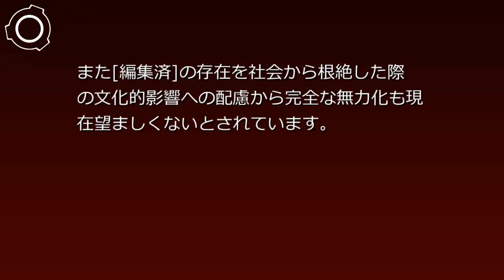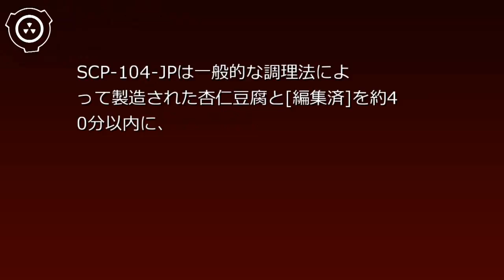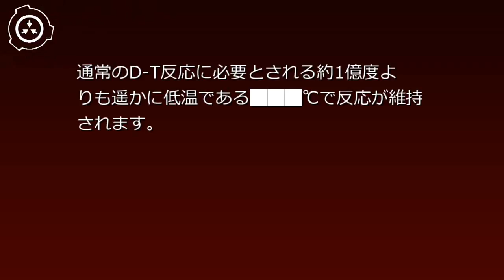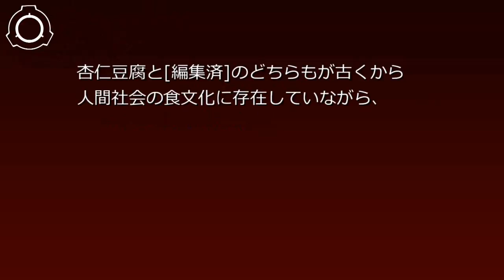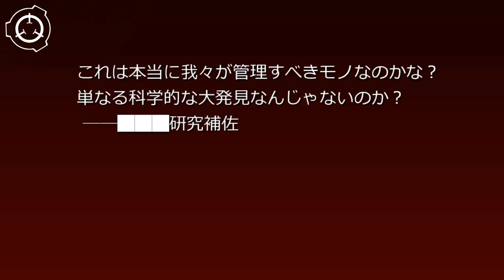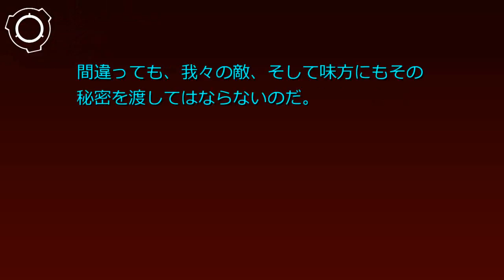SCP財団機密データ：SCP-104-JP - 悪食のために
説明: SCP-104-JPは一般的な調理法によって製造された杏仁豆腐と[編集済]を約40分以内に、同一人物が同時摂食した場合に発生する不可思議な化学反応です。杏仁豆腐が、その製造過程で獲得した現代では未分類のセルロースと、加熱後の[編集済]が保温状態の継続によって獲得する未知の金属物質が、胃腔内の塩酸物質とヒスタミンの媒介によって急激に化学反応を発生させた状態がこれに該当します。